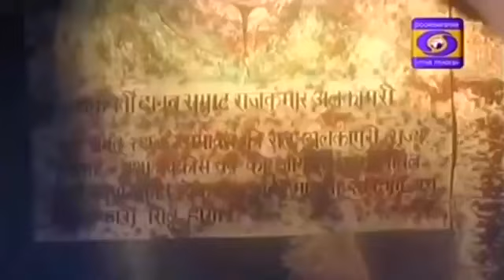Chandra mukhi serial episode# 8